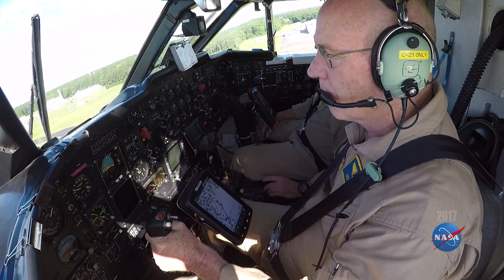Wallops 2017 Year in Review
From the busiest year for our aircraft office to record attendance at our Visitors Center, 2017 has been an incredible year indeed. We highlight the year's accomplishments in this video and wish everyone a Happy Holidays!